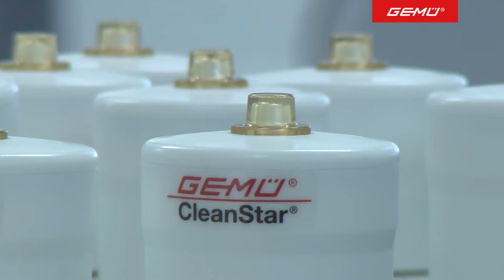Reinraumwerk Emmen (Deutsch)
In nur 18 Monaten Bauzeit entstand in Emmen (Schweiz) ein Kompetenzzentrum der GEMÜ Gruppe für die Entwicklung, Fertigung und Montage von Reinraumprodukten.
Auf 5.300 Quadratmetern werden unter hochreinen Fertigungsbedingungen nach ISO 8 und ISO 6 Ventile und Baugruppen für die Pharmaindustrie, die Mikroelektronik und die Solar- und Halbleiterbranche sowie Kundenlösungen für die Medizintechnik hergestellt.